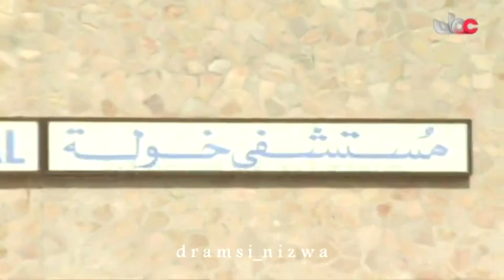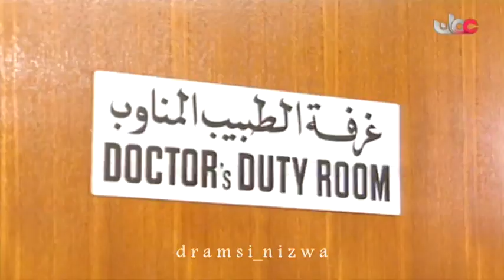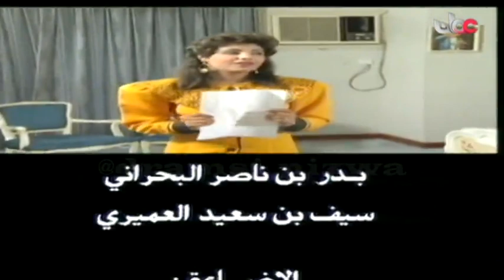المسلسل العُماني جمعة في مهب الريح الحلقة 15 إنتاج 1992